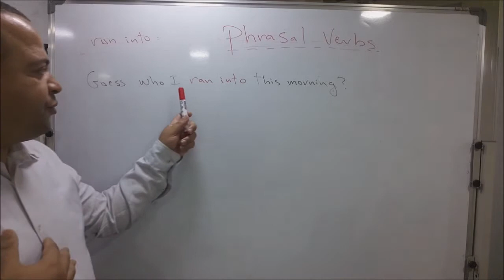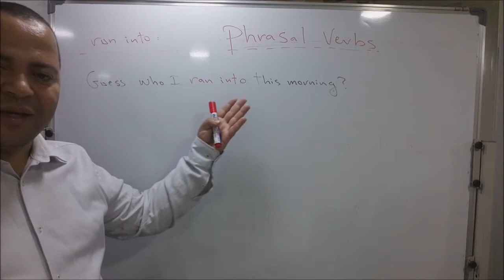شرح كامل ومبسط Run into Phrasal Verbs الباكالوريا مادة الانكليزية جميع الشعب